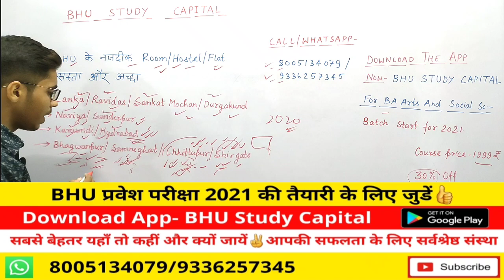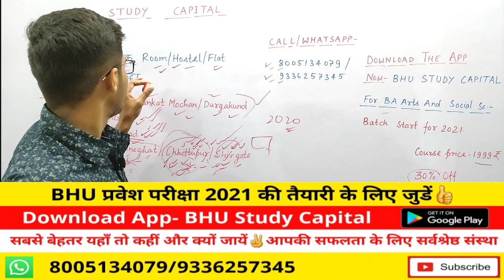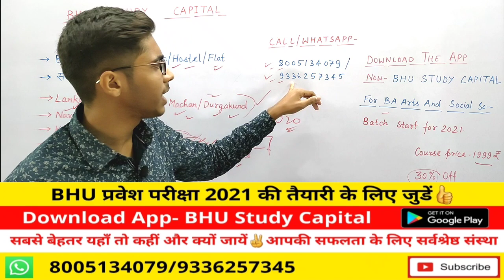BHU में हॉस्टल नहीं मिलेगा तो Room कहाँ लेंगे? नजदीक,सस्ता और अच्छा🤔 BHU College New Session Join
Registration Form for 2021
अगर आप BHU Entrance 2021 की तैयारी करना चाहते हैं तो फॉर्म को भरें👍और आगे की सूचनाओं के लिए चैनल के साथ बने रहें।

BHU के छात्रों द्वारा संचालित BHU STUDY CAPITAL के साथ जुड़े रहें👍 सफलता आपकी साथ हमारा
BHU Study Capital Android App को डाउनलोड करें BHU Entrance Exam 2021 की तैयारी के लिए👍

official BHU Study Capital Instagram  link👇🔗

BHU Update
BHU Cutoff
BHU news
bhu latest news
bhu latest update
bhu exam
bhu exam update
bhu entrance exam update
bhu entrance exam news
bhu exam study plan
chs exam date
bhu online offline counselling
bhu counselling notice
bhu open counselling portal
bhu official website notification
bhu online vs offline
bhu  repeated question
bhu ma msc counselling date
bhu call letter 2021
bhu ba call letter
bhu bsc call letter
bhu ug call letter
bhu uet call letter
bhu call letter
bhu ma latest news update
bhu llb latest news update
bhu revised answer key
bhu official final cutoff
bhu counselling process
bhu counselling documents requirement
bhu pg final cutoff
bhu ug final cutoff
bhu ba final cutoff
bhu bsc ag final cutoff

bhu mmv college
bhu vkm vcw ampgc
vasanta college